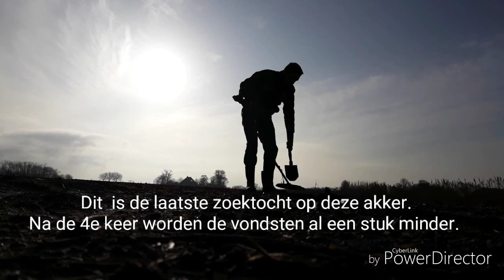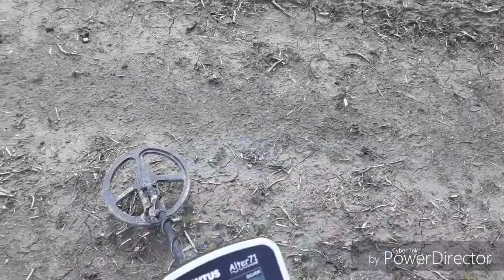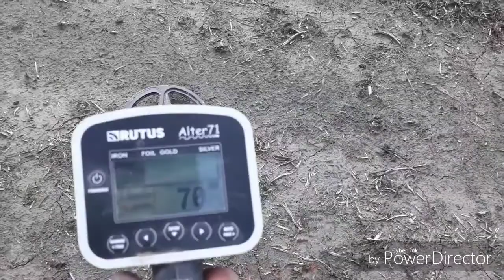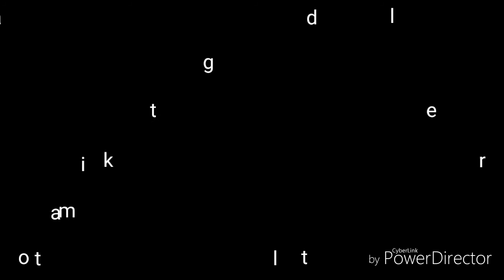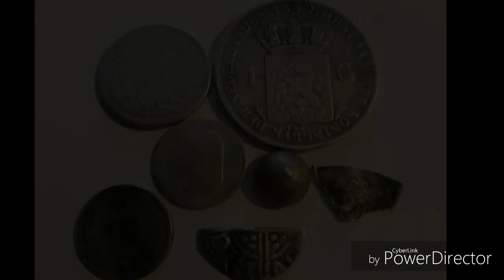Metaldetecting Friesland. Nr 3. Laatste x dezelfde akker.